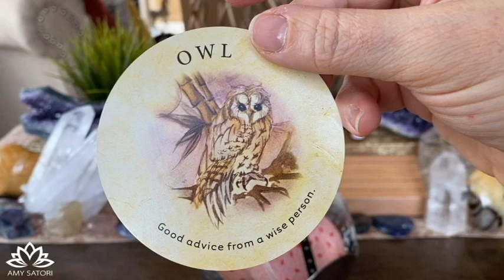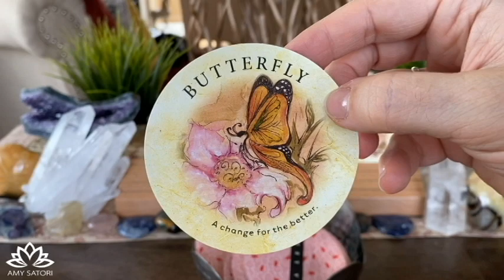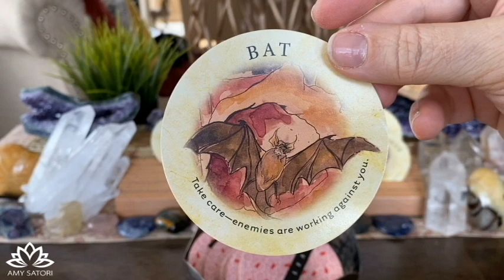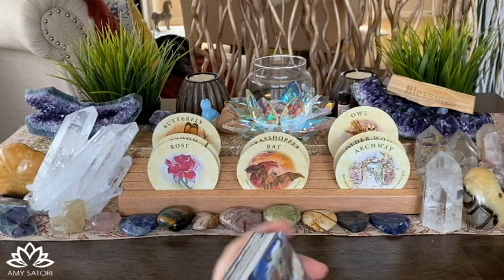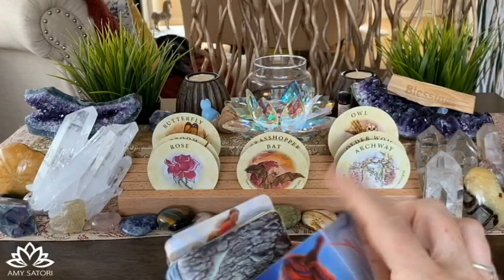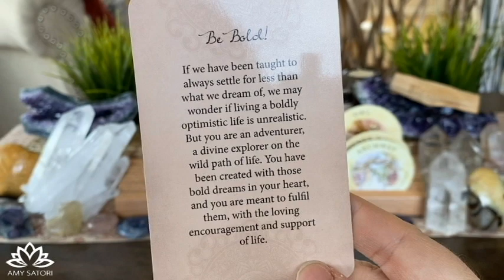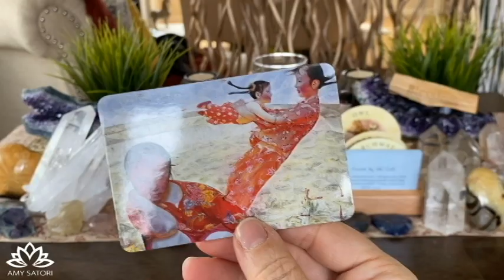😇 Fight the Good Fight | Daily Guidance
💡 Join me here LIVE every Magic Monday and Thrive Thirstay 12-2pm MST.